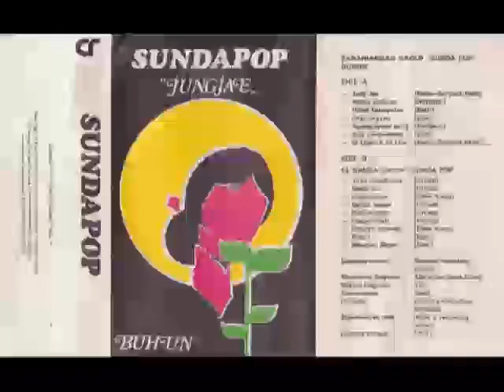(Full Album) Parahiangan Group # Jung Jae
1.   Jung Jae
2.   Ambil Ambilan
3.   Hihid Kabuyutan
4.   Oray Orayan
5.   Ayang Ayang Gung
6.   Gog Cungungung
7.   Si Utun & Si Uca
8.   Taya Mendingna
9.   Nasib Diri
10. Gogonjakan
11. Budak Angon
12. Panineungan
13. Peupeujeuh
14. Paturay Tineung
15. Ripuh
16. Mangkat Beger

Vokal : Nana Suryana Patah, Nurbaini, Basri, Lilis & Dewi Kania
Produksi : Chandra Records